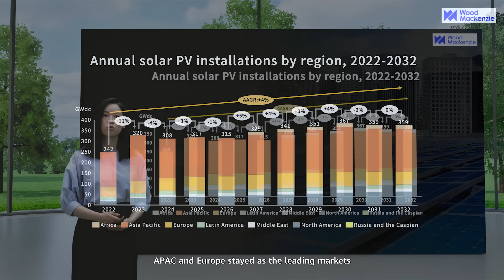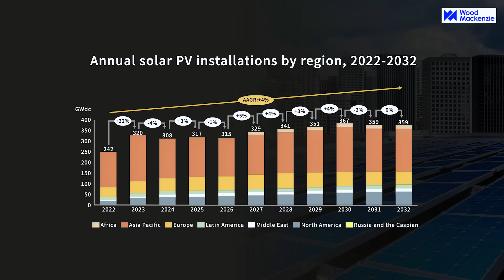Solar NOW: Global PV Industry Outlook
Energy security concerns, high power prices, and increased government targets drive the tremendous solar growth. Watch SolarNOW to know detailed global PV industry outlook, presented by guest host @Dr.Thomas Hillig, and YuTing, Wood Mackenzie Senior Consultant.